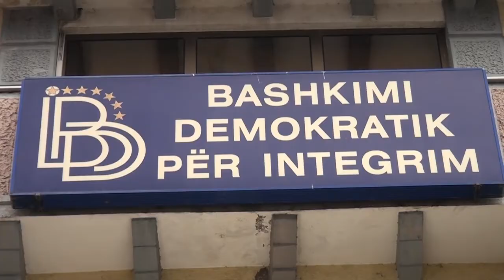Ахмети и „огнените“ - очи в очи, министрите на ДУИ сигурни